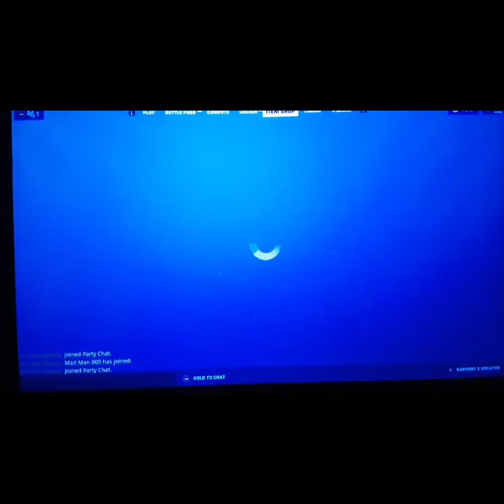Fortnite AGAIN!! Collaboration with my BROTHER!!!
Hope you enjoyed the video!!! If you had NO idea why I had a new intro.. here you go!

MADOC HASENT UPLOADED HIS VIDEO!!! When I say his video, it means that it is the same as this one... except that HE is the one playing and it is one HIS channel... GO TO MADOCS CHANNEL AND CLICK THE NOTIFICATION BELL TO GET NOTIFIED WHEN HE POSTS VIDEOS!!! (same with me!!) Thank you guys soooooo much for watching!! LOVE YOU GUYS!! BYE BYEEEEEE